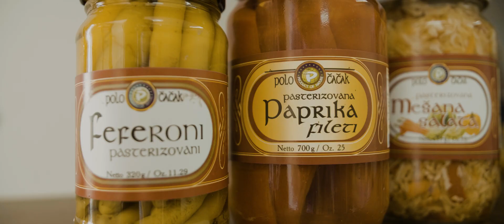Stižemo sa juga: Polo Čačak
Coca-Cola Sistem, u partnerstvu sa privrednom komorom Srbije i Smart kolektivnom, pokrenuo je program „Stižemo sa juga“ sa ciljem da osnaži mala preduzeća - proizvođače hrane sa juga Srbije, kao i da im pruži priliku da razviju svoje poslovanje.

Tokom leta i jeseni, odabrani preduzetnici će, kroz online kanale, kao i u okviru manifestacije „Izađi mi na teglu“ u 10 gradova Srbije, direktno promovisati i prodavati svoje proizvode. Osim toga, do pet preduzeća, dobiće četvoromesečnu razvojnu podršku kao i mentorsku pomoć eksperata Coca-Cola sistema u oblastima marketinga, prodaje, tehnologije, finansija.

Program je namenjen malim preduzećima iz Južne Srbije koji se bave sekundarnom preradom voća i povrća.